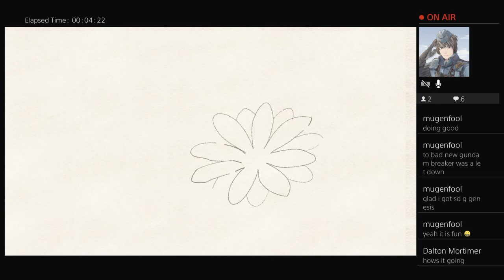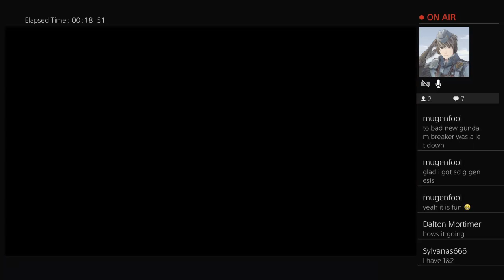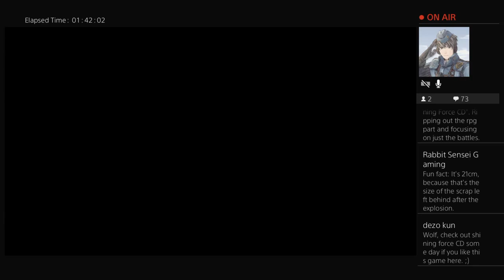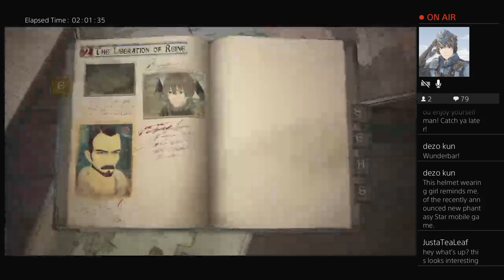Valkyrie Cronicles 4 demo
What is up  comrades of YouTube my name is Knight Wolf and welcome to the channel . I love video games especially JRPG's and  action/adventure . I'm also a huge anime and comic so I want to share those games I love  with the you tube community and build a group of people to have fun with and go on grand adventures together . so I hope you all enjoy the channel raise that nerd flag and I'll see you on the channel Knight wolf out.